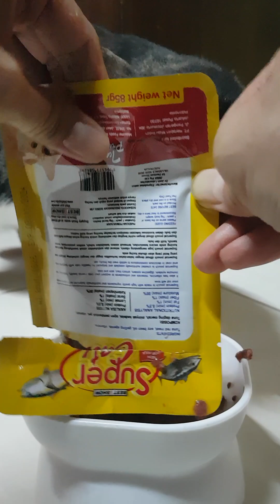Luna eating dinner | cat is eating dinner